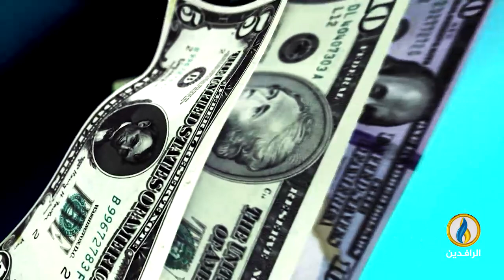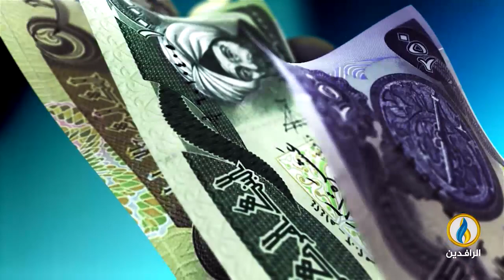أبرز الأخبار الاقتصادية على قناة_الرافدين ليوم الأحد في